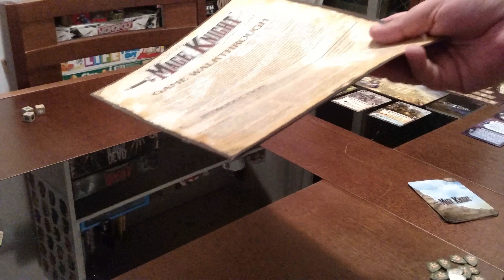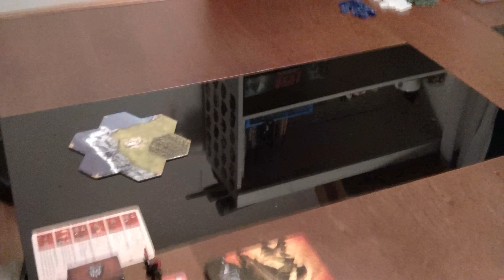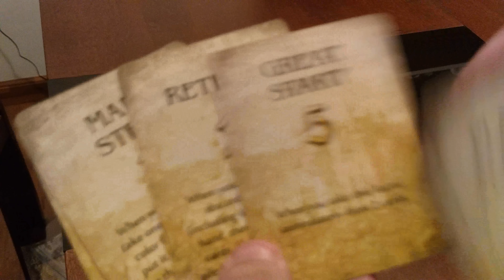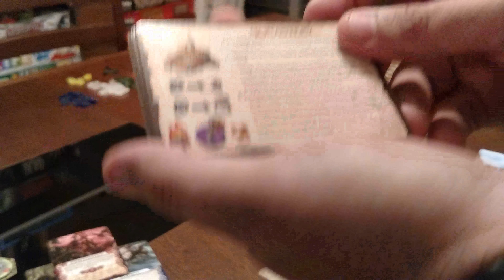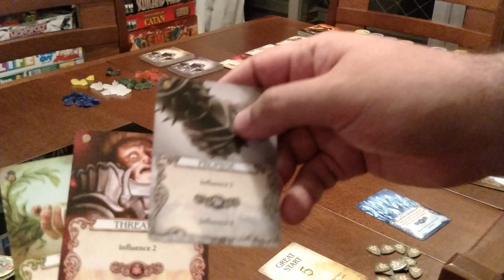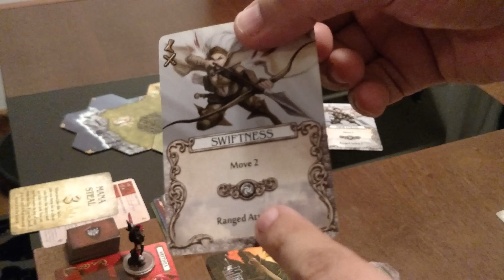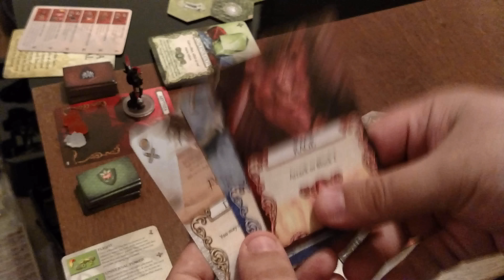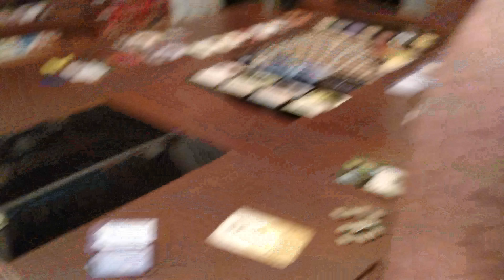JogaMaxx - Mage Knight: Solo Conquest Parte 1/6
*Tive alguns problemas técnicos a partir da metade do vídeo que deixaram a sincronia e o áudio como um todo muito ruins. Lamento, mas não tinha mais como corrigir. Também falhei em não suavizar os cortes. Tudo isso não será um problema nas próximas partes. :)

Mage Knight é um jogo para 1 a 4 jogadores onde a capacidade de pensamento estratégico é desafiada ao máximo. É necessário também ter muita noção de tempo e do consumo de recursos para alcançar os seus objetivos.  Este vídeo é o primeiro de uma série mostrando uma partida completa na regra para 1 jogador.

Visitem o blog do Luis Escobar, de quem eu peguei a arte encontrada no Google para ilustrar o meu canal